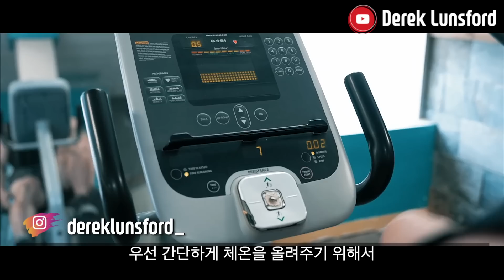ㅁ허리 아프다면 허리 통증 없는 '이 스쿼트' 를 하세요!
가입시 로니 추천인 코드 [ RONIE -RF ] 를 입력해주시면 됩니다!

🚀[시트루 아르기닌x로니] *5+2 이벤트
아래 링크로 들어가시면 시트루 아르기닌 제품을 할인가에 구매 가능합니다ㅎㅎ